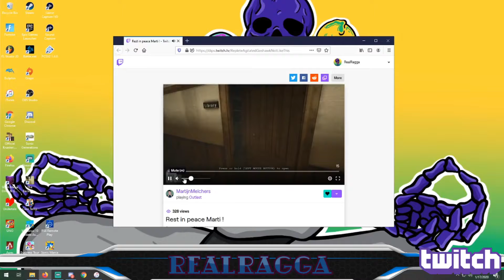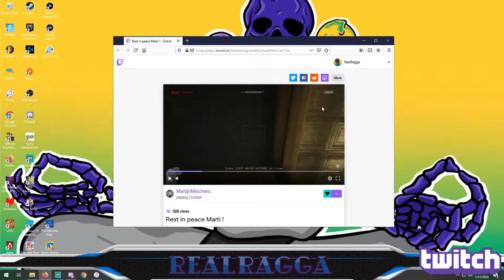Twitch Clips Week 24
below please go follow/Sub & Drop Bits trust me they are worth it!!!

Music By Mertbanana you can find all his amazing hits on his soundcloud